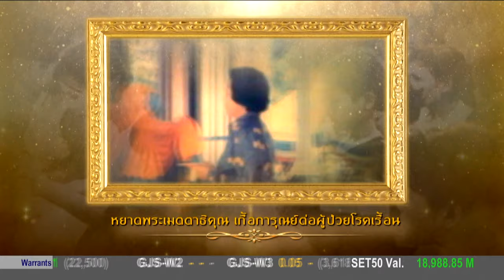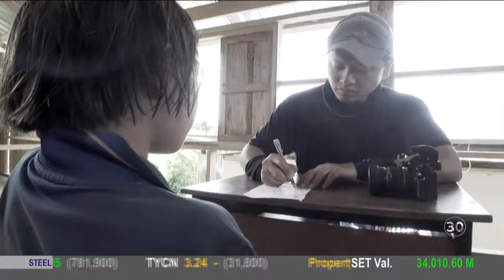บ่ายนี้มีคำตอบ (15 พ.ย.59) เด็กกำพร้าจากโรคเอดส์ดำรงชีวิตอยู่ได้ ด้วยพระมหากรุณาธิคุณ | 9 MCOT HD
เด็กกำพร้าจากโรคเอดส์ดำรงชีวิตอยู่ได้ ด้วยพระมหากรุณาธิคุณ กับ ศ.นพ.ธีระ รามสูต ประธานมูลนิธิราชประชาสมาสัย ในพระบรมราชูปถัมภ์.- 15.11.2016